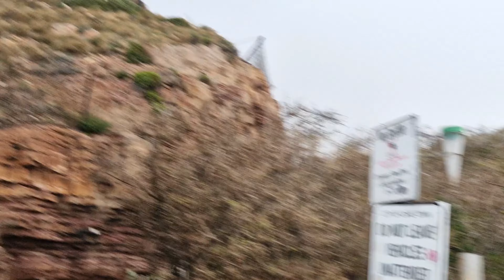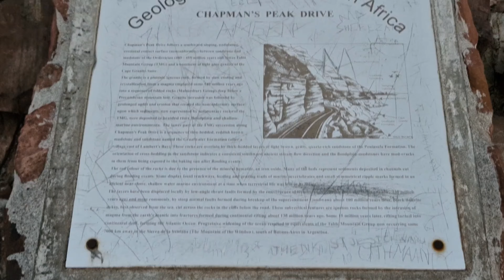World's Most Scenic Drive Route CHAPMAN'S PEAK || CAPETOWN TRAVEL || INDIAN VLOGER|| VLOG-3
Chapman's Peak is a mountain on the western side of the Cape Peninsula, between Hout Bay and Noordhoek in Cape Town, South Africa. The western flank of the mountain falls sharply for hundreds of metres into the Atlantic Ocean, and a road, known as Chapman's Peak Drive, hugs the near-vertical face of the mountain, linking Hout Bay to Noordhoek. Tourists and locals often stop at viewpoints along this road, which offer views of Hout Bay, The Sentinel peak and surrounds, as well as over Noordhoek Beach.

Chapman's Peak Drive is part of the route of two of South Africa's biggest mass-participation races, the Cape Argus Cycle Race and the Two Oceans Marathon.

Musician:Mike